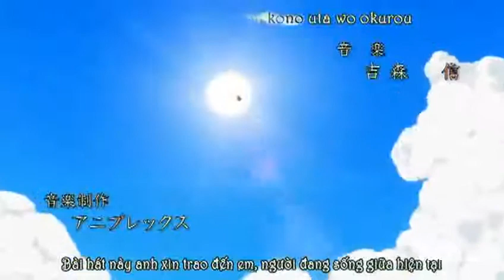Ima kono toki OST Natsume Yujinchou Shi Opening Natsume Yujinchou Shi